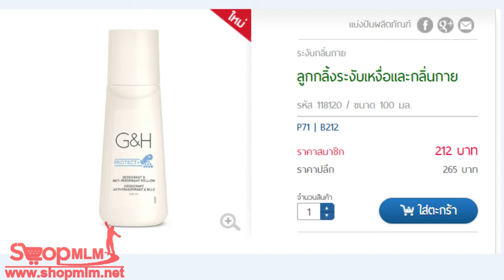ลูกกลิ้งระงับเหงื่อและกลิ่นกาย